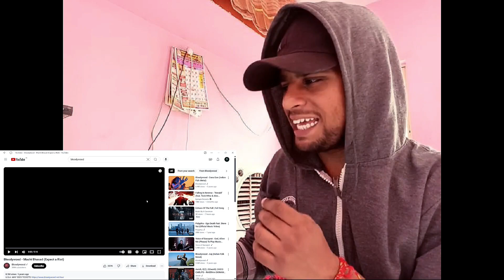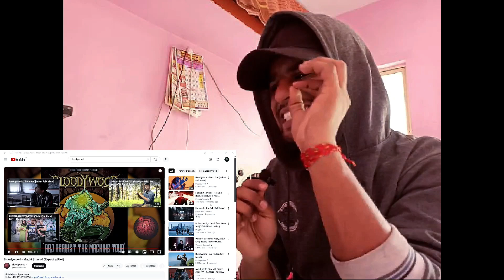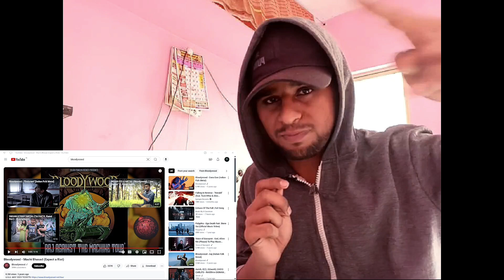FIRST TIME REACTING TO Bloodywood - Machi Bhasad (Expect a Riot) Reaction!!!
In this video I am reacting to Bloodywood - Machi Bhasad (Expect a Riot) check out oreginal video and if you like this video then like this video and subscribe the channel 🙏